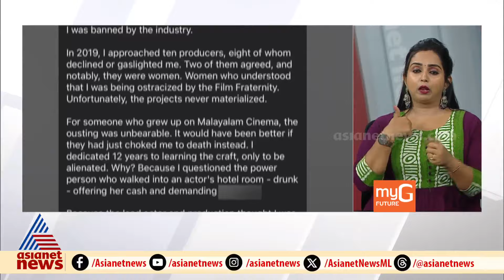'നടിക്ക് കാശ് വാ​ഗ്ദാനം ചെയ്ത് സെക്സ് ആവശ്യപ്പെട്ടത് ചോദ്യം ചെയ്തു', തന്നെ വിലക്കിയെന്ന് സംവിധായിക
'നടിക്ക് കാശ് വാ​ഗ്ദാനം ചെയ്ത് സെക്സ് ആവശ്യപ്പെട്ടത് ചോദ്യം ചെയ്തു', സിനിമയിൽ നിന്ന് തന്നെ വിലക്കിയെന്ന് സംവിധായിക സൗമ്യ സദാനന്ദൻ